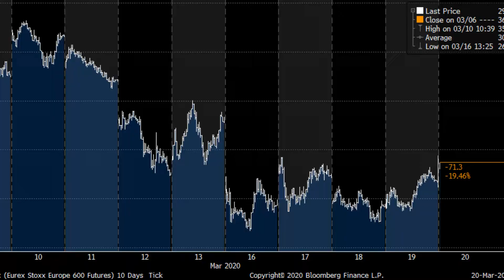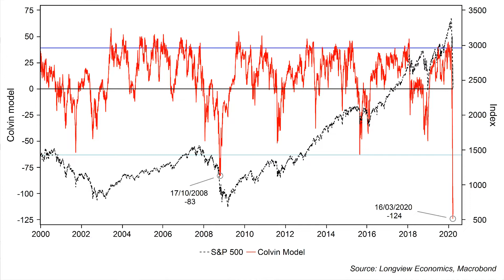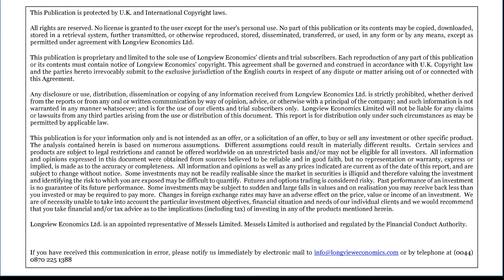"The 3 stages of a crash" - Shortview Morning Market Hit (20th Mar 2020)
What matters today for traders:

• Watch price action and further signs of stress in the financial system
• Watch policymakers and any additional policy announcements
• Key macro data inc. US existing home sales (2pm)